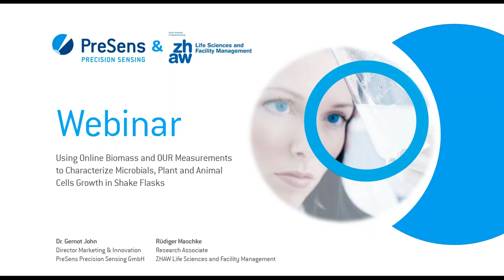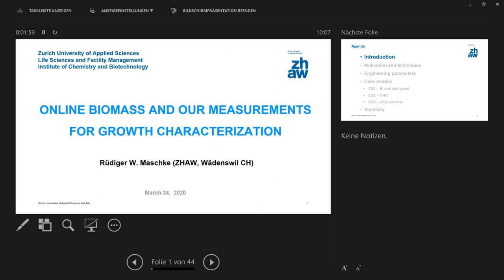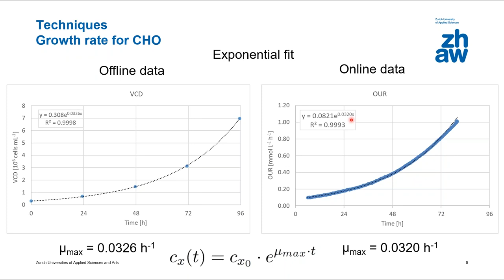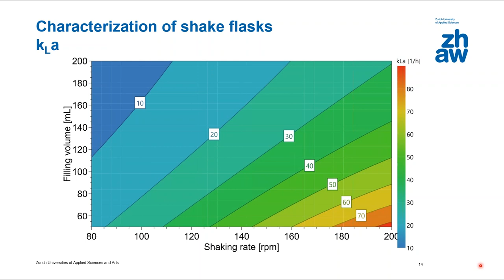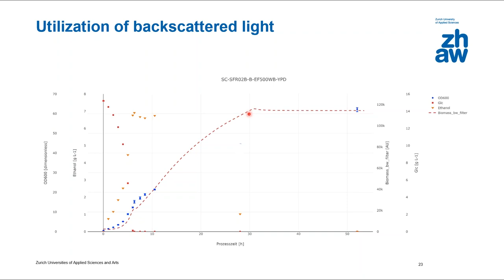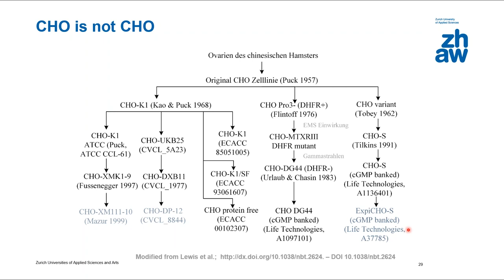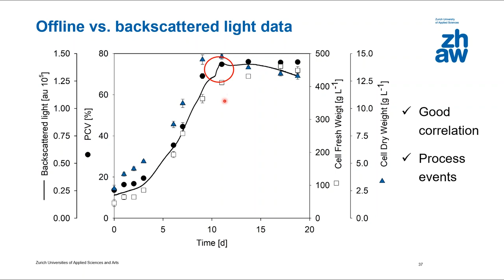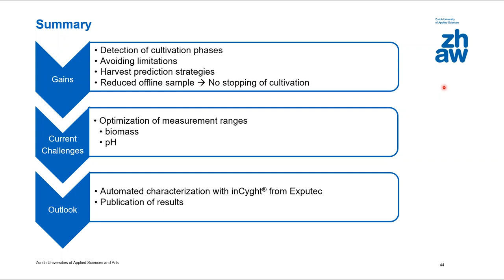Characterization of Microbial, Plant & Animal Cell Growth in Shake Flasks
In this webinar Dr. Gernot T. John, Director Marketing & Innovations at PreSens, will welcome a special guest lecturer:
Dipl.- Ing. Rüdiger W. Maschke, Research Associate at the Zurich University of Applied Sciences.

Mr Maschke evaluated the method of backscattered light measurements for growth characterization and will share his experience and the results he obtained with the SFR vario for:

• bacteria (E. coli) & yeast (S. cerevisiae)
• plant cells (V. vinifera cv. Uva Italia) and
• mammalian cells (CHO DP-12)

You will get an introduction in the working principle of the multi-parameter monitoring system SFR vario, with an emphasis on the online biomass measurement principle, and learn how this device can be used for cell culture characterization and optimization with real application examples.